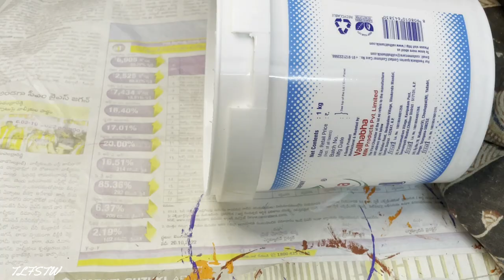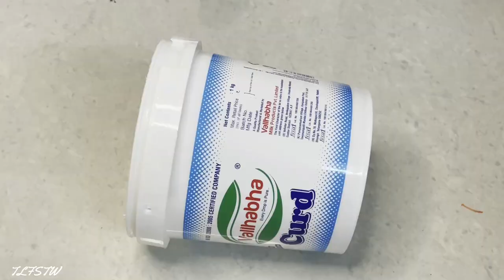planters from waste plastic containers// planters from curd cans,paint cans/DIY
planters from waste plastic containers// planters from curd cans/DIY